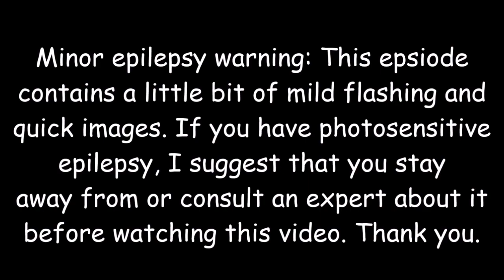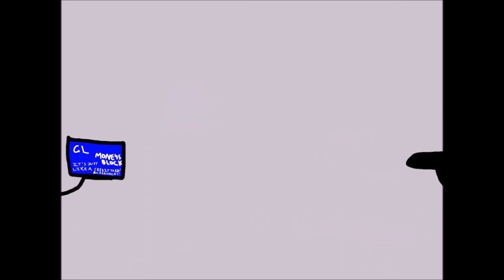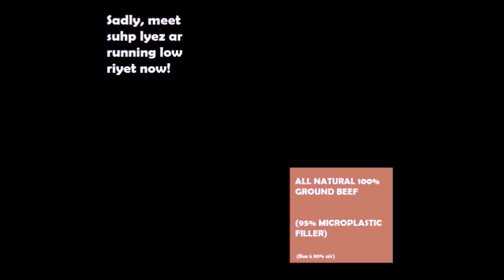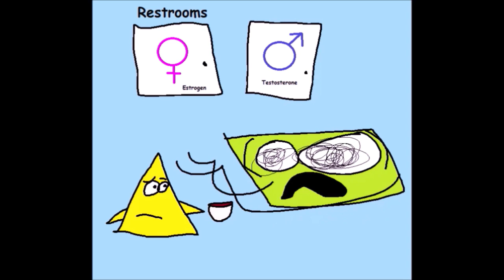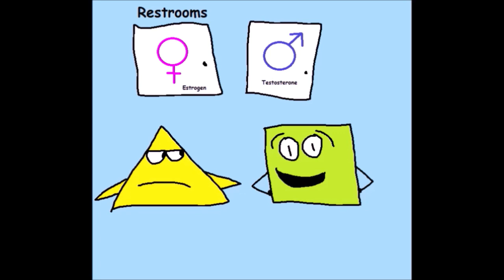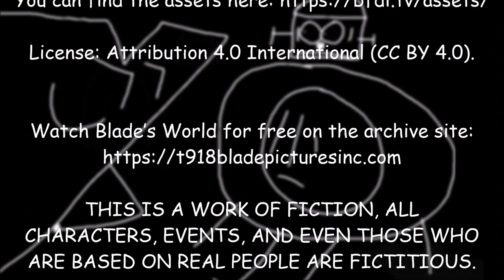Blade's World Episode 2 - An Arm for a Leg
ORIGINAL UPLOAD DATE: 12/16/22 (I think)

I am very sorry for reuploading this again. I had to tweak it yet again, as there was some copyrighted content on the first version, and I wanna do not wanna get involved in frivolous lawsuits if I wanna release this on DVD. Fortunately, the old version is still available to watch!

Season: 1
Episode: 2
Plot: Generic Land deals with inflation, more-so just a basic economical crisis.

IMPORTANT NOTE: THIS VIDEO IS NOT MADE FOR KIDS. BLADE'S WORLD CONTAINS ONE OR MORE OF THE FOLLOWING:
* Bad-boy language
* Adult references
* Adult situations
* Insufferable Dad Jokes
* Excessive Immature Toilet and Bodily Humor (rarely)

Discord tag: T918theblade # 0918
enjoy the funny

You can use clips of episodes and its characters in your own fan creations (even for commercial use) as long as you use the following attribution clause: "Blade's World © 2022 by T918theblade is licensed under Attribution 4.0 International"